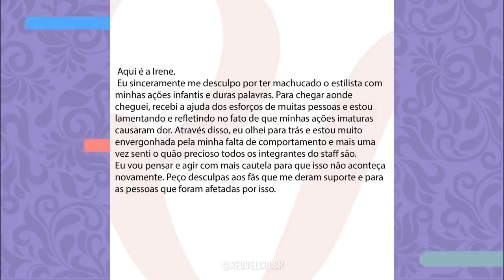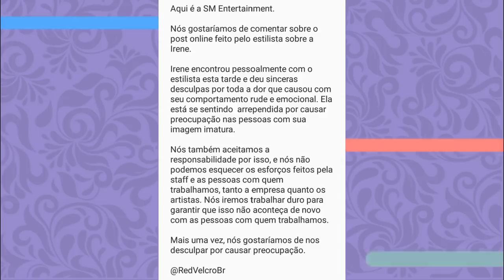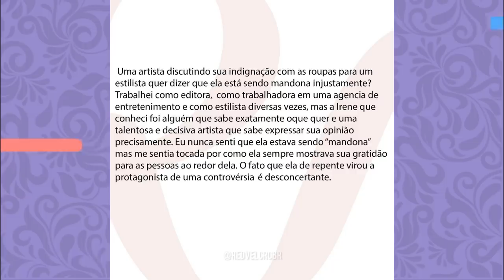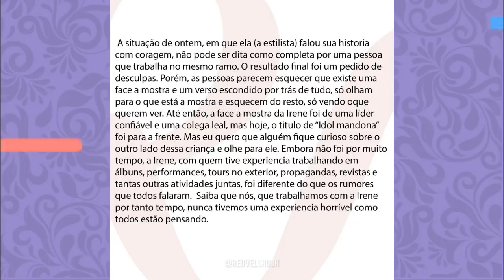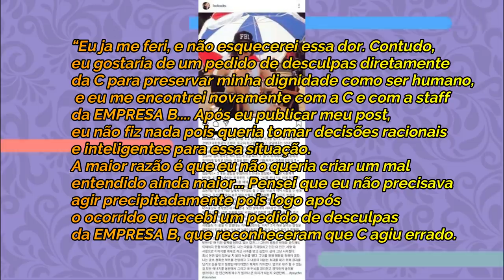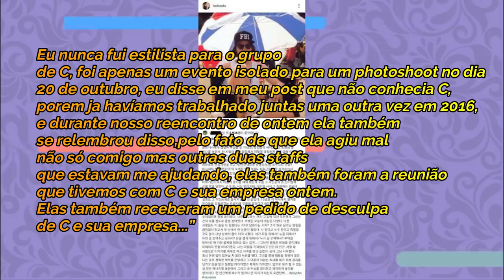NOSSA OPINIÃO SOBRE A POLÊMICA ENVOLVENDO A IRENE...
Hoje vamos falar com vocês sobre tudo que está acontecendo com a IRENE DO RED VELVET, se liga aí

Quem somos?